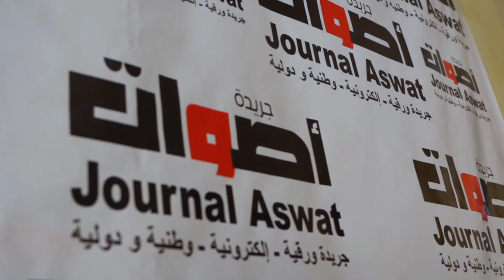رؤساء جمعيات وابطال في رياضة كمال الاجسام والفيتنيس يعقبون على فيديو يضم تصريحات مغلوطة